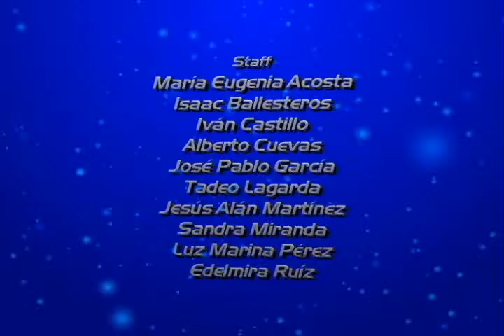29-11-2015..Parte 4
Sueño de Navidad